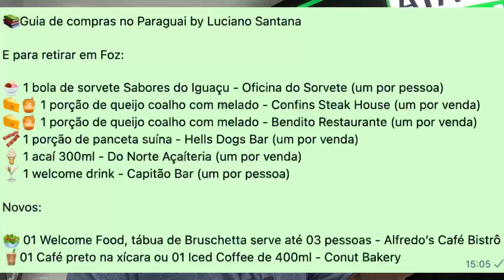5 eletrônicos que brasileiros amam e compram no Paraguai para revender no Brasil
Fui na @atkdconnect conferir os eletronicos mais vendidos do paraguai

🤑 *QUER ECONOMIZAR BASTANTE NA SUA HOSPEDAGEM E AINDA GANHAR UM INGRESSO DE GRAÇA?*

👉 Então se liga nessa novidade que eu tenho pra você.

🏨 *Entre os dias 05/10 e 08/10* acontecerá um FEIRÃO DE HOTÉIS EM FOZ.

💰 Serão hotéis de diferentes categorias (de econômicos até resorts) com a 5ª diária grátis.

👇 fale com a Julyany*_desbloqueie um ingresso grátis!

Entre no Grupo de Whatsapp Para receber dicas de Foz do Iguaçu e Roteiros e a Black Friday e saber sobre o feirão de hotéis: